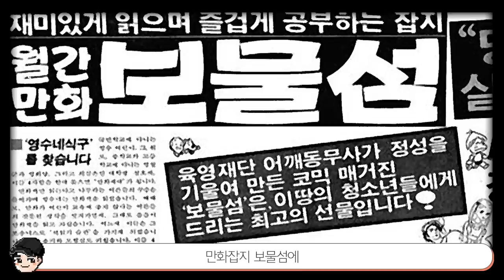아기공룡 둘리 충격 비하인드 TOP5 둘리의 놀라운 미래 [빠퀴]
둘리 오랜만에 업로드하는데요
언제봐도 재밌네요